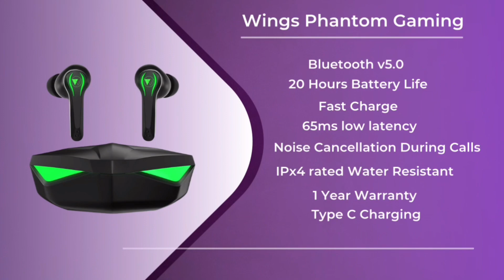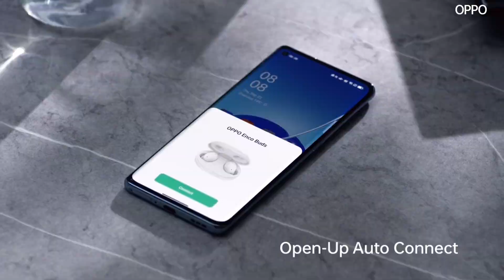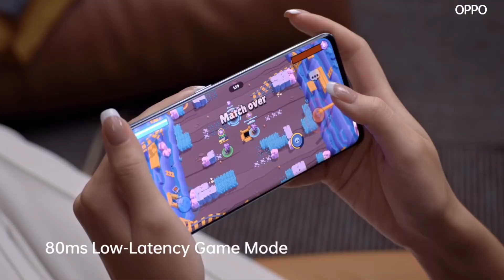Top 5 Best TWS Wireless Earbuds Under 2000 rs | Bluetooth Earbuds under 2k | Buy in 2022🔥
Top 5 Best TWS Wireless Earbuds Under 2000 rs | Buy in 2022🔥 | Bluetooth Earbuds under 2k🔥🔥 Tech Wire
In this video, I have shortlisted the best 5 Best Wireless Earbuds which you can buy for under rs 2000. These Wireless Earbuds are best in quality, sound, and price too. You can buy these earphones from Amazon for best price links are below.

links ( Top 5 best TWS Bluetooth earbuds under 2000 rs )

Oppo Enco Buds
truke Buds S1
realme Buds Q2
Wings Phantom Gaming
Airdopes 141

OPPO Enco M32
Oneplus Bullets Wireless Zbass
realme Buds Wireless 2
boAt Rockerz 330 Pro
boat rockerz 255 pro plus

boAt Rockerz 255 Pro+
Boult Audio ProBass
boAt Rockerz 330
pTron Tangentbeat
Boult Audio ProBass Qcharge
Infinity (JBL) Glide 120

link ( best 5 earphones under ₹1500 )

Mi Neckband Pro
boAt Rockerz 385v2
OPPO Enco M31
realme Buds Wireless 2 Neo
Nokia t2000 Bluetooth earphone
boAt Rockerz 330

tech wire
TechWire

Top 5 Best TWS Wireless Earbuds Under 2000 rs
best tws earbuds Tech Wire